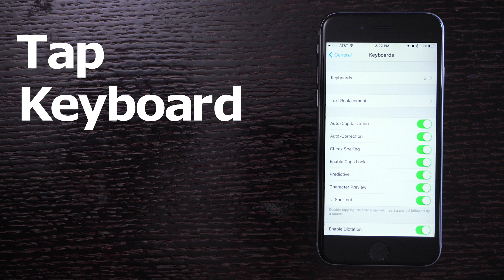How to Use iOS 10's Emoji Replacement and Prediction Features